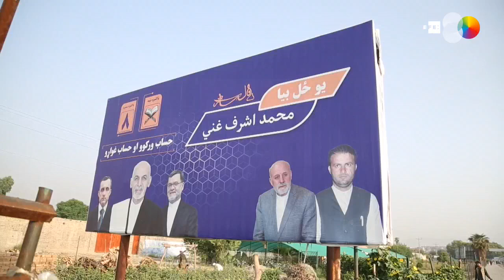Paz y economía: las principales demandas de los votantes afganos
Jalalabad (Afganistán), 26 sep (EFE/EPA).- Tras cuatro décadas de guerra y pobreza, la paz y la mejora de la economía son las principales demandas de los afganos en las elecciones presidenciales del próximo sábado, las cuartas tras la caída del régimen talibán en 2001.
Imagen: Gullamulah Habibi. Incluye imágenes de archivo.